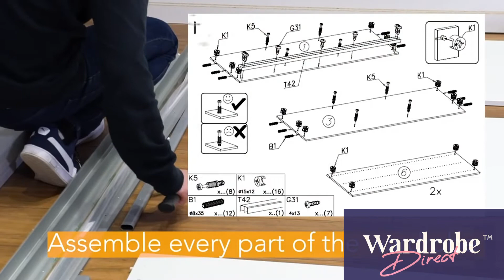How to Assemble the Lenox 255cm Sliding Wadrobe